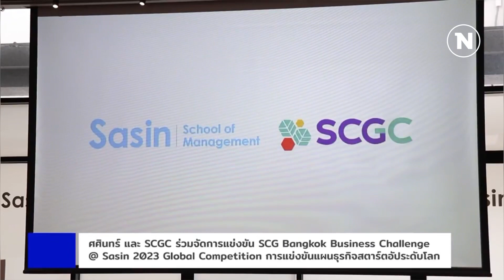ข่าวศศินทร์ รายการเนชั่นทันข่าวเที่ยง วันที่ 10.06.66